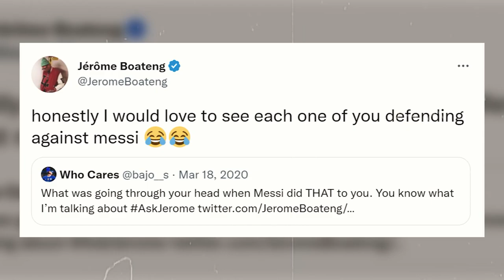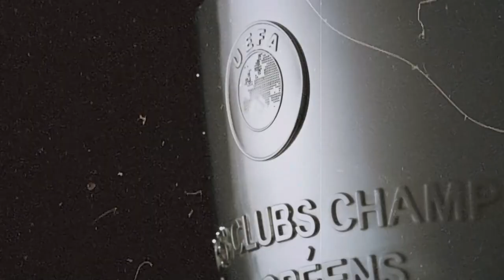IMPOSSIBLE Things Only Lionel Messi Did In Football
The are the Impossible Things Only Lionel Messi Did In Football. Just when you thought Messi couldn't do anything more incredible, he proves you wrong with these unbelievable feats! Watch as one of the greatest football players of all time sets the world on fire with his incredible skills and goals!
From scoring a hat-trick in a single match to beating five defenders single-handedly, this video is full of moments that only Lionel Messi can truly accomplish.